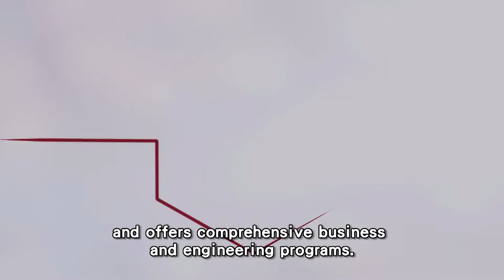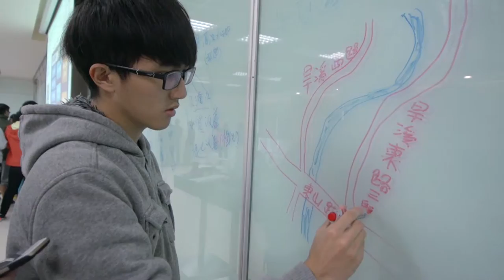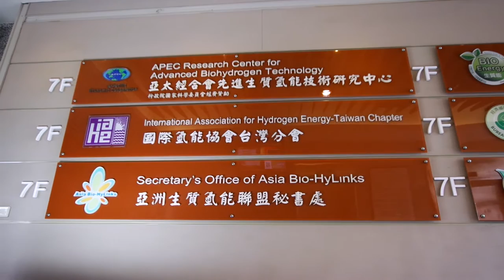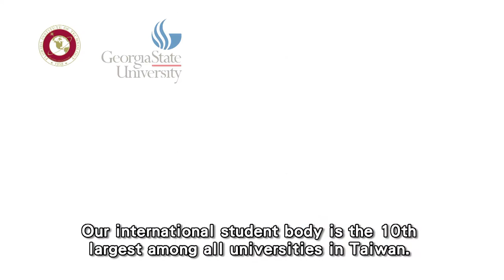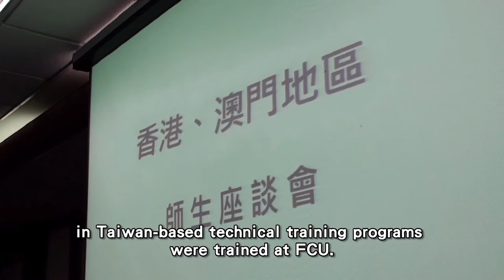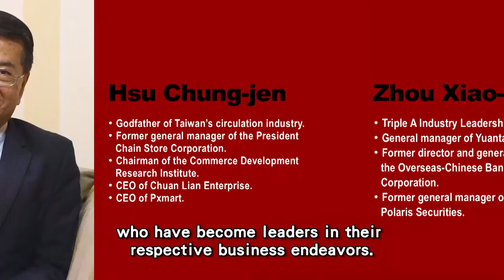2016 Feng Chia University(English Version) 逢甲大學簡介(英文)